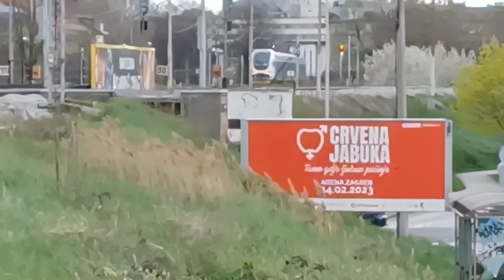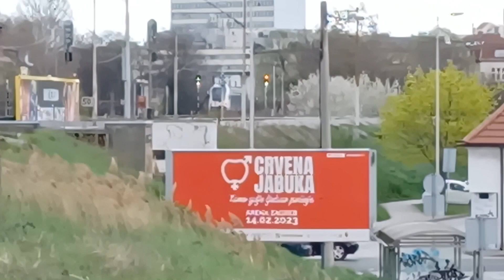HŽ 740 - Končar 115 lijevom stranom vozi u Zg.Gl.kol.